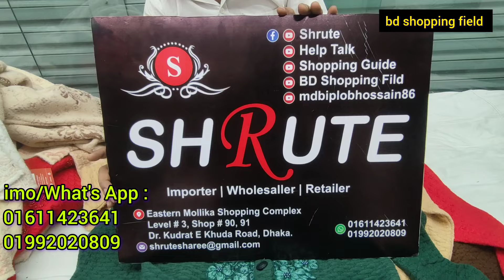২০২৫ স্পেশাল কার্ডিগান সোয়েটার/নতুন সোয়েটার কালেকশন/Winter special ladies sweater collection 2025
২০২৫ স্পেশাল কার্ডিগান সোয়েটার/নতুন সোয়েটার কালেকশন/Winter special ladies sweater collection 2025